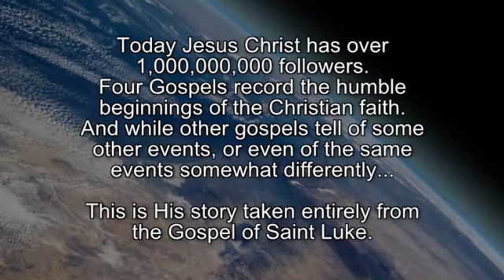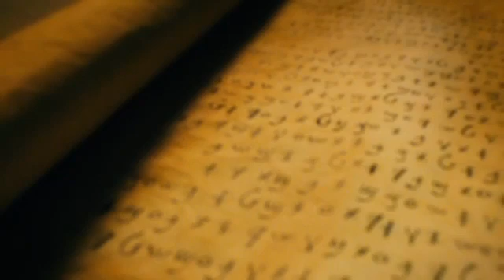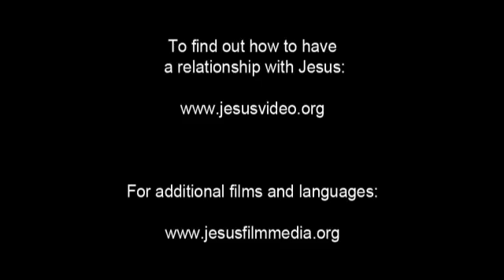Mandeali Gospel Film! Jesus is the Hope of the world... JESUS SAVES!